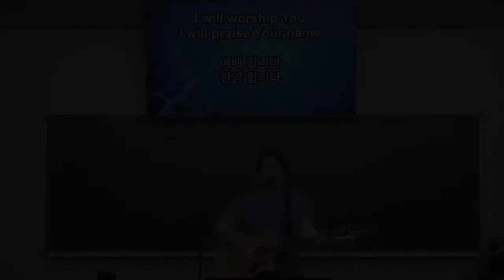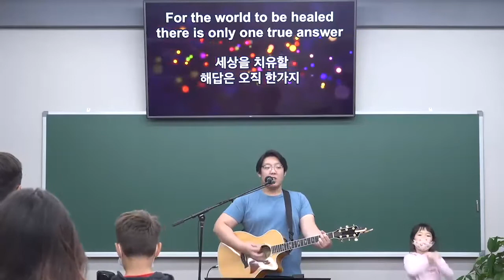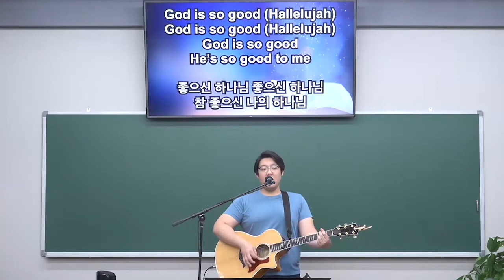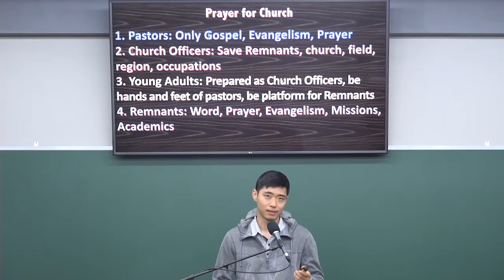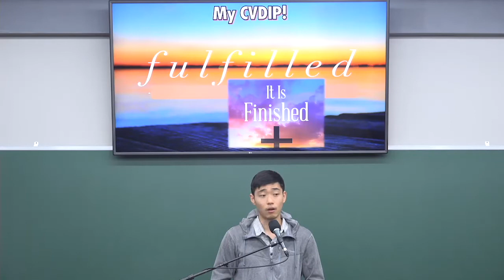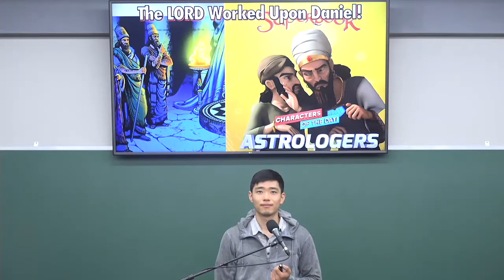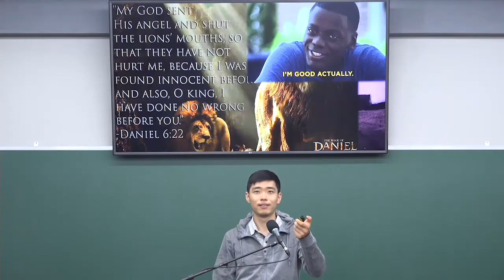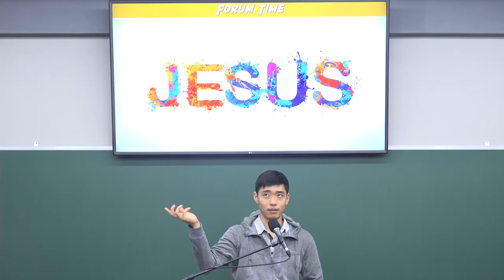09062020 성국장로교회 주일학교 예배 HNPC Sunday School Worship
Title: Daniel's Life
Verse: Daniel 1:8-9